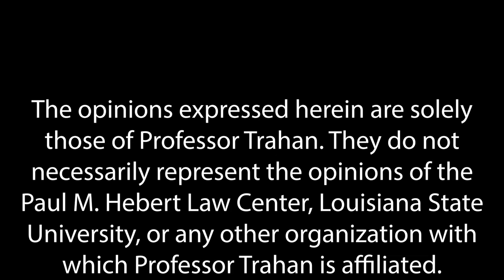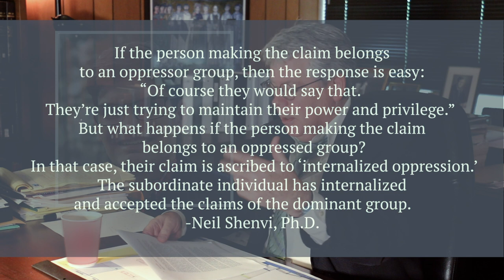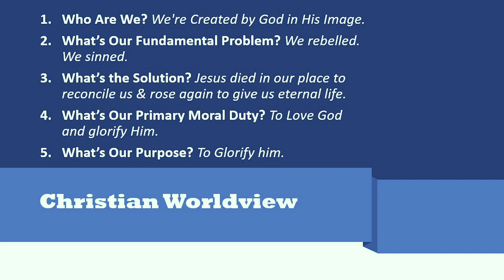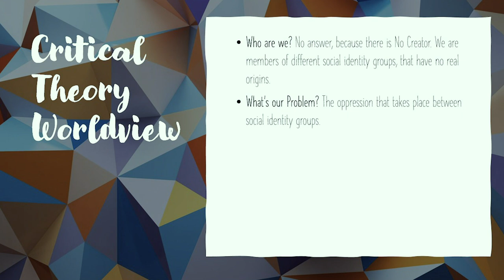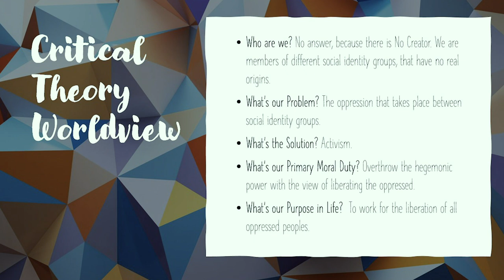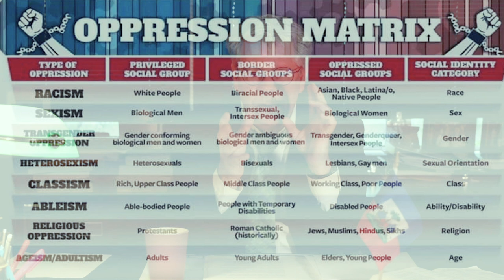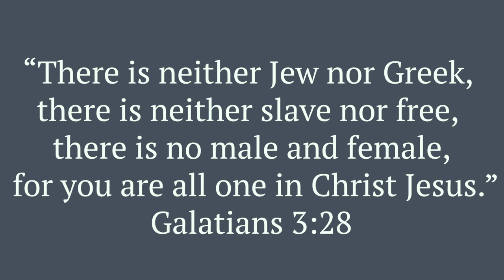9 Problems with Critical Race Theory. (CRT Series Episode 3) by Professor Randy Trahan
This is Episode 3 in this series on Critical Race Theory. In this episode, Professor Randy Trahan will walk through how CRT is problematic for both the Culture and for Christianity.

FREE SMALL GROUP RESOURCE Discussion Guide for the whole series.

00:00 Intro
01:00 Two-Part Division of the Problems
01:45 Problem 1: An Attack on Rationality
03:00 Bulverism
04:00 Problem 2: It Stifles Free Intellectual Inquiry
05:35 Fragility
06:43 Problem 3: Diverts Attention from True Causes of Social Pathologies
Race versus Culture - What is the difference?
09:34 Problem 4: CRT is a Worldview
10:24 The Fundamental Questions of Life
11:13 The Christian Worldview Answers
12:00 The CRT Worldview Answers
14:00 Problem 5: Epistemology
17:15 Problem 6: Adversarial Identities
18:33 The Christian View of our Shared Humanity
19:57 Problem 7: Hegemonic Power
21:19 Problem 8: The Unpardonable Sin of Racism
24:04 Problem 9: Moral Asymmetry

Understanding Postmodernism: A Christian Perspective by Dew & Kelly
Finding Truth by Nancy Pearcey
Truth Decay by Douglas Groothius
Introducing Critical Theory: A Graphic Guide by Sim & Van Loon
The Universe Next Door: A Worldview Catalog by James Sire
Philosophy & Philosophers (Zondervan Charts) by Craig Vincent Mitchell
Dictionary of Critical Theory by Ian Buchanan
Cultural Apologetics by Paul Gould

Jillian McNeely, my wife for encouraging me to do this project for the sake of the gospel
Randy Trahan, for being as bold as a lion, you truly are a descendant of Luther.
Lewis Richerson, a fellow Pastor & mentor, has supported & challenged me to think precisely in this area and has pushed me to be better.
Laramie Minga, a fellow Pastor who has edited my work and given me good feedback, as well as push me to be better.
Todd Whirley, for teaching me so much about video & audio
Larry McNeely, for giving me a love for cameras
Brandon Larsen, for pushing me to do this.
Jacob Smith, for prayers, encouragement, and support
Jon Harris, for your boldness, work, and resources
Michael O'Fallon, for your influence over my thinking in this area.

*Gear Used*
Canon EOS 70D Digital SLR Camera with 18-55mm STM Lens
Davis & Sanford FM18 Fluid Head 18 LB Cap
Rode VideoMic GO Light Weight On-Camera Microphone
Rode NTG2 Multi-Powered Condenser Shotgun Microphone
LIGHTING - GVM 560 LED Video Light
Ikan 12-inch Portable Teleprompter Kit (PT1200) - Black
Canon Power Adapter
Adobe Creative Cloud
MacBook Pro
SanDisk Ultra CZ48 256GB USB 3.0 Flash Drive (SDCZ48-256G-U46)
SennHeiser Head Phones
iPhone 11 Max Pro
iPhone Tripod